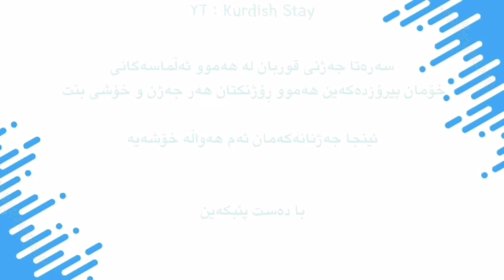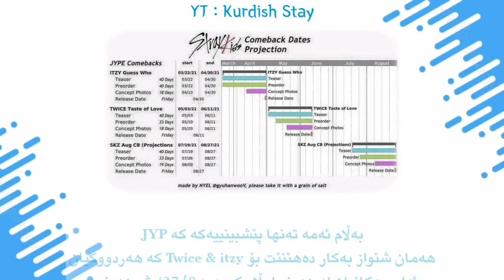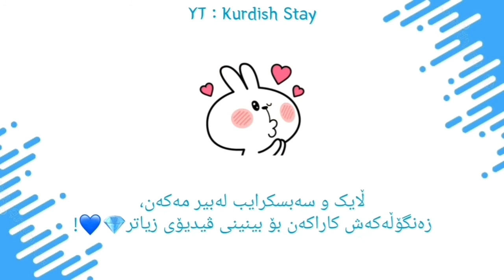سترای کیدز بوو بە باڵیۆزی دوبەی ولەوێ نمایش دەکەن! لەگەڵ هەندێ هەواڵی گرنگ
AD: Shimin🐣